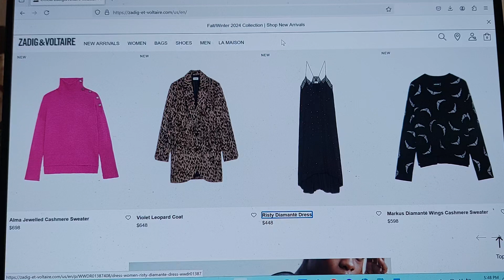Zadig & Voltaire website test